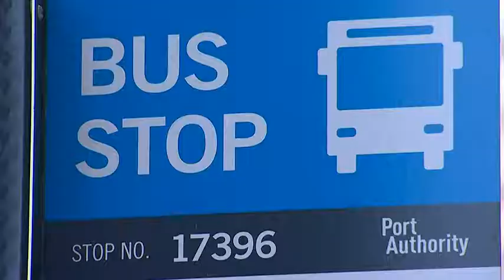Port Authority among local companies, agencies offering COVID-19 vaccine incentive for employees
The Port Authority of Allegheny County doesn’t require its employees to get vaccinated against COVID-19. However, the company will give them $200 if they decide to get the COVID-19 vaccine.